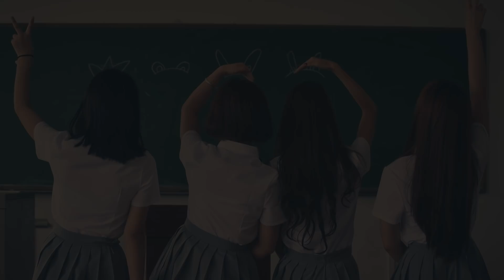Radio Macabra #12: El Misterio De Julieta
Hoy tenemos una interesante historia acerca de una chica muy particular, Julieta, quien extrañamente tiene una misteriosa conexión con las plantas y que debido a una serie de eventos se termina volviendo una leyenda urbana en la escuela donde Julieta estuvo. ¿Nos acompañas a escuchar la historia?